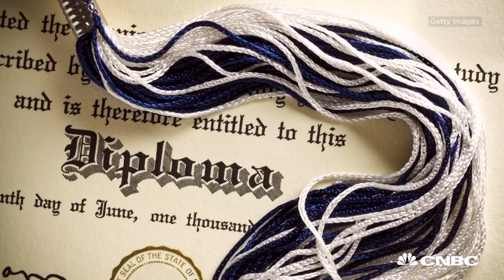How To Get The Best College ROI | CNBC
CNBC's Jennifer Barrett zeros in on some of the important decisions to help you get the best college ROI.